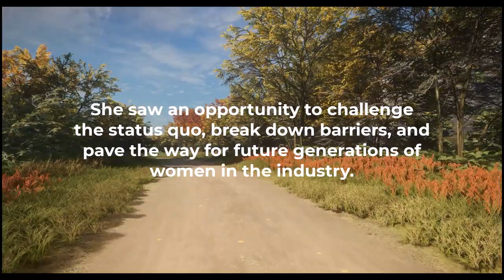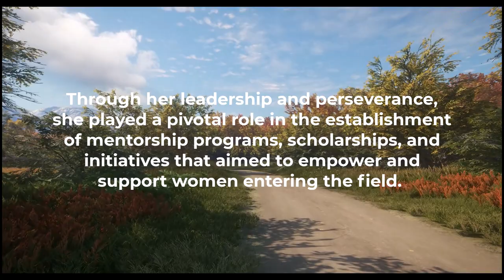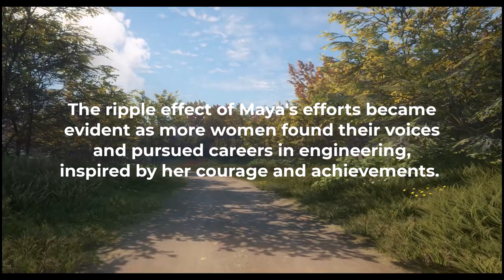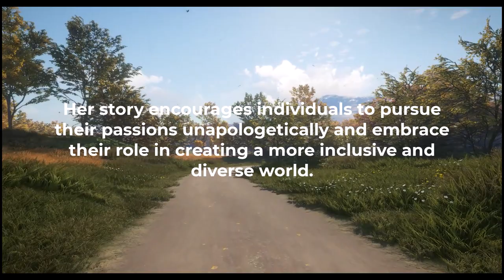Breaking Barriers: Empowering Women in a Male-Dominated Industry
"Breaking Barriers: Empowering Women in a Male-Dominated Industry" is an empowering story that follows Maya's journey of overcoming societal stereotypes and championing gender equality in the field of engineering. It serves as a powerful inspiration for women aspiring to break through barriers, make their mark in traditionally male-dominated industries, and pave the way for a more inclusive future.